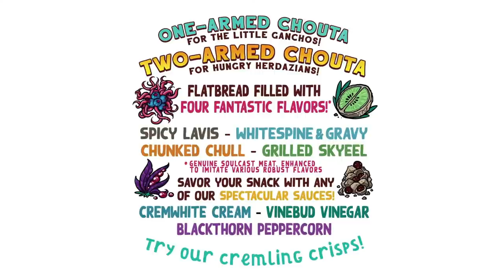#20—Brandon Sanderson Live Signing Session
Welcome to another (mostly spoiler-free) live signing session. Today I’m signing tip-in sheets for the leatherbound edition of The Way of Kings.